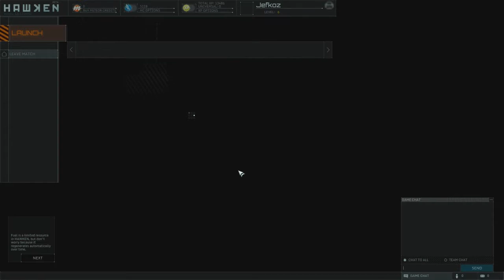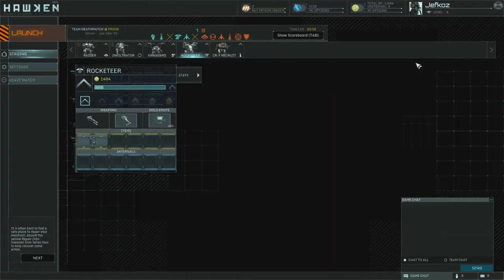Hawken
Hawken will be available on the steam network February 11th, 2014, according to what I read.